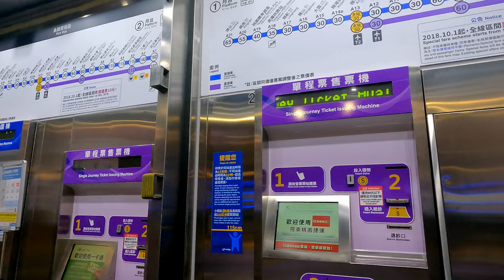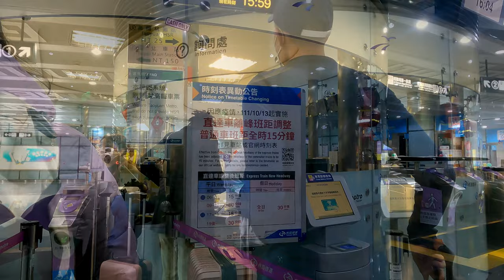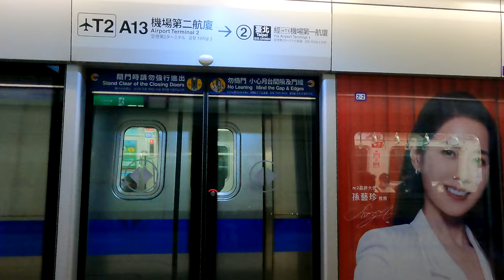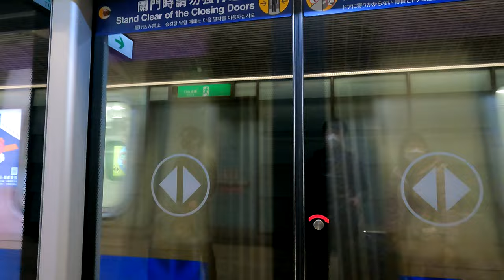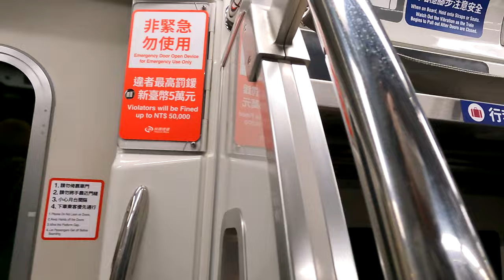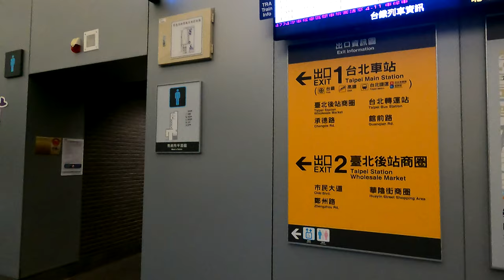How to get to Taipei City from Taoyuan International Airport by Airport MRT 怎樣從桃園國際機場乘搭機場捷運到台北市中心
From Taoyuan International Airport to Taipei Station by Taoyuan Airport MRT
由桃園國際機場使用桃園機場捷運往台北車站